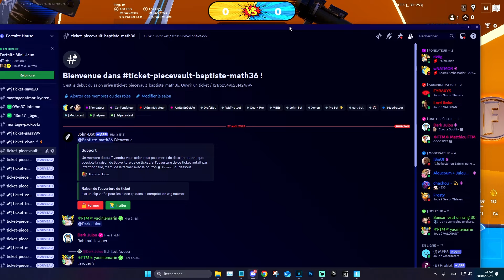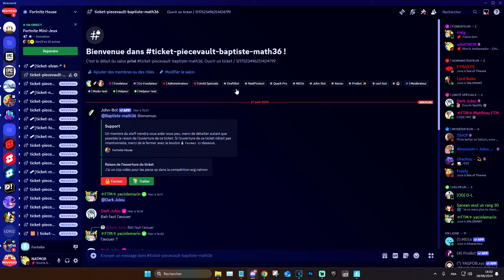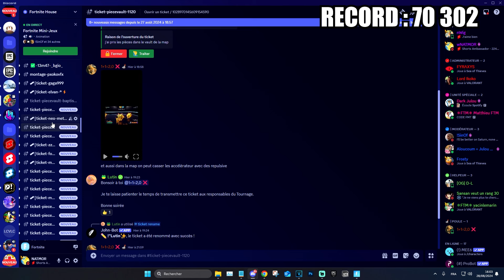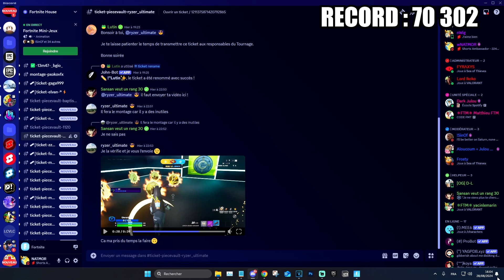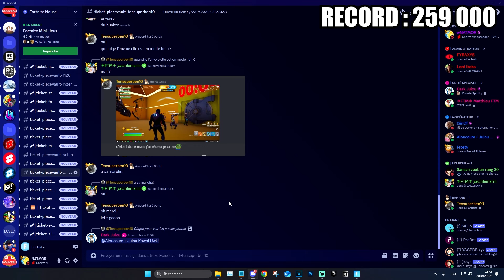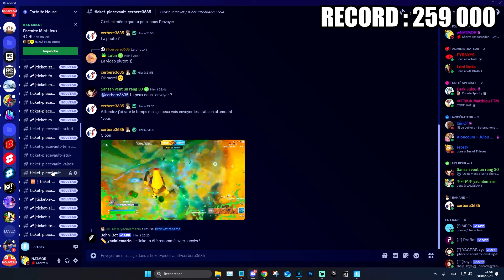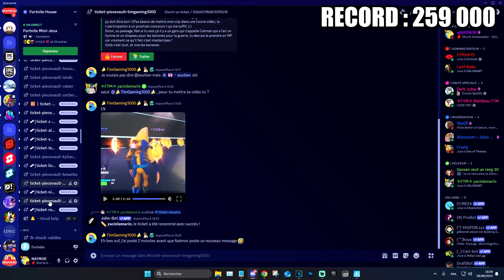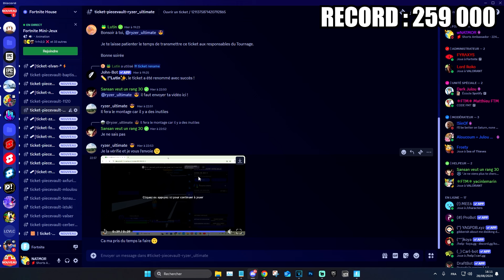Ce coffre fort possède le meilleur glitch XP de la saison 4 de Fortnite ?